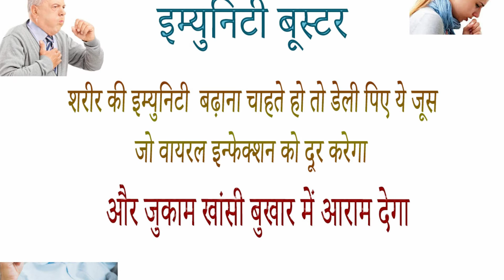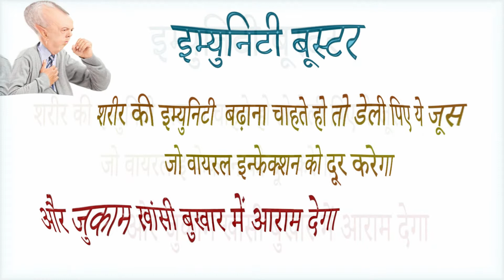Jiva Giloy Tulsi Plus Juice benefits side effects uses price and review in hindi